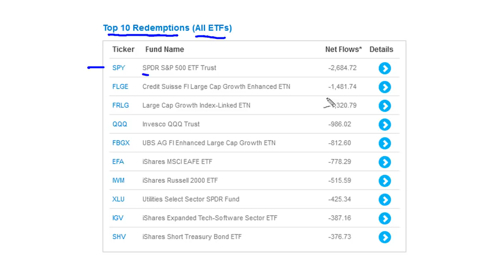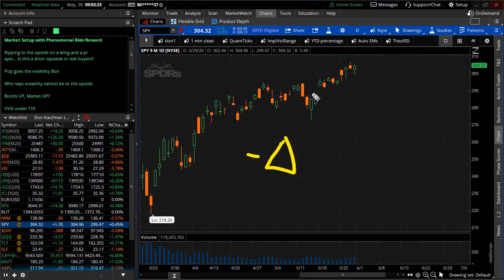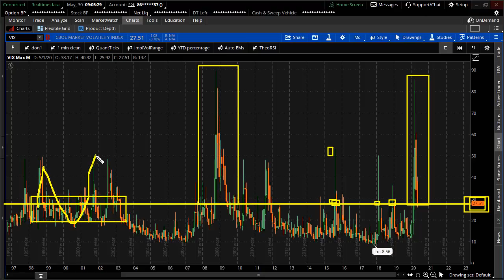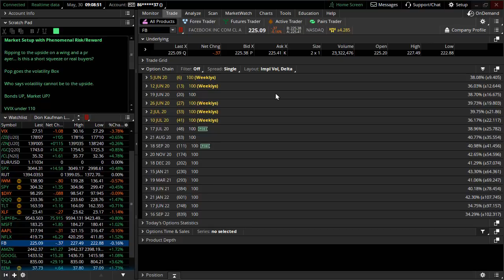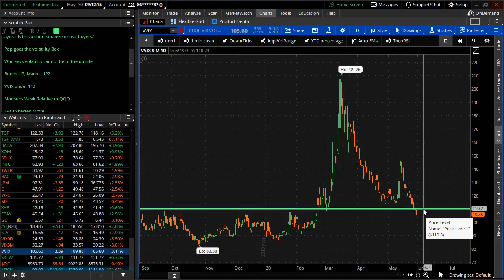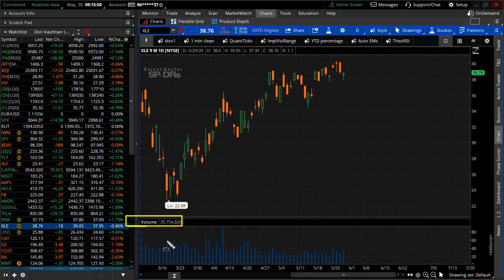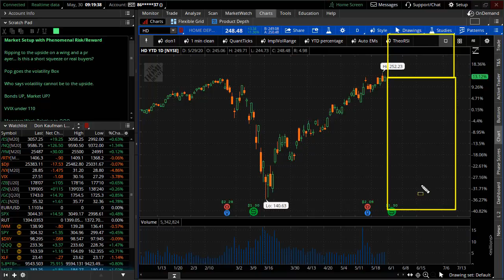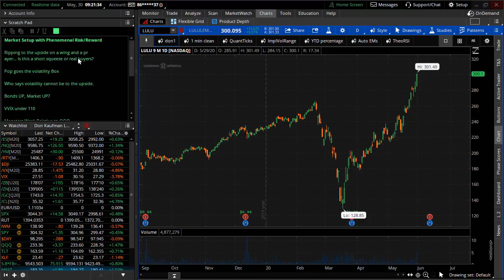Market Setup with Phenomenal Risk/Reward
Ripping to the upside on a wing and a prayer... Is this a short squeeze or real buyers?

Pop goes the volatility Box

Who says volatility cannot be to the upside.

Bonds UP, Market UP?

VVIX under 110

Monsters Weak Relative to QQQ

--last week-- 71.62 (expected move)
--next week-  78.31 (expected move)

Sector rotations continue, market musical chairs
Tech
Financials
Energy
Consumer Staples

Oh my LULU hurts... risk reward is beautiful